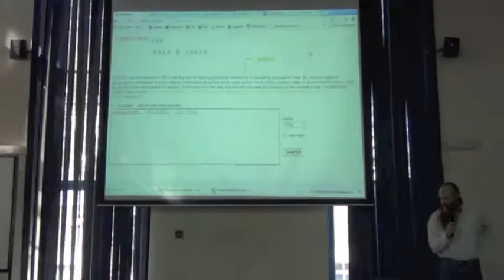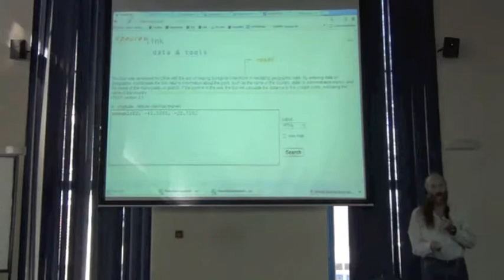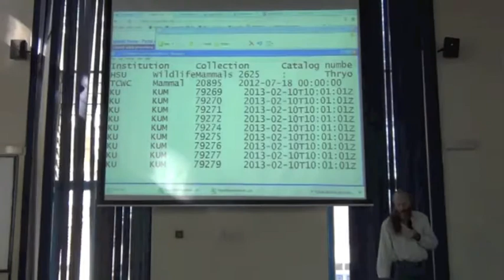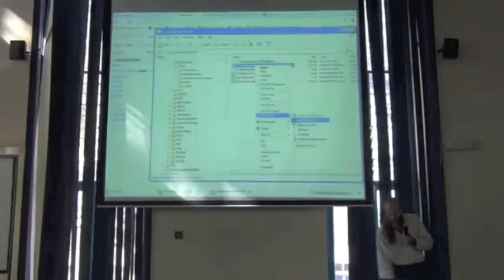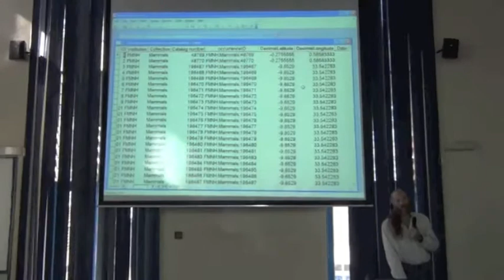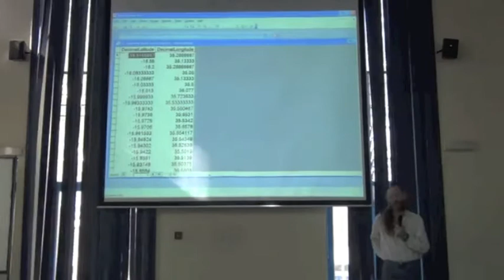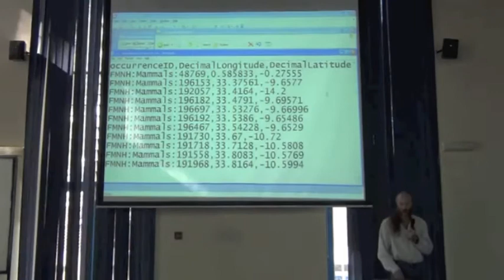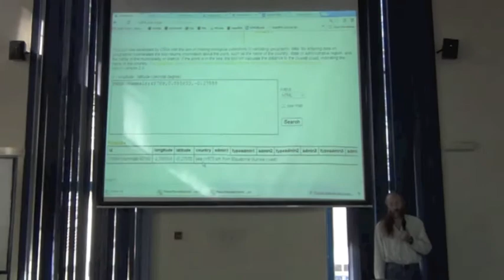BITC / DCDP - 33 - InfoXY - 1